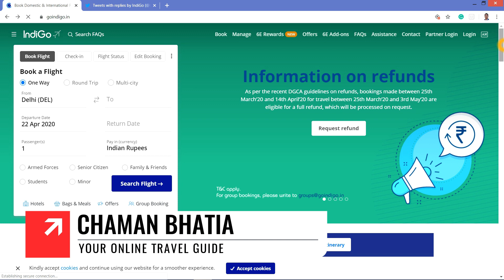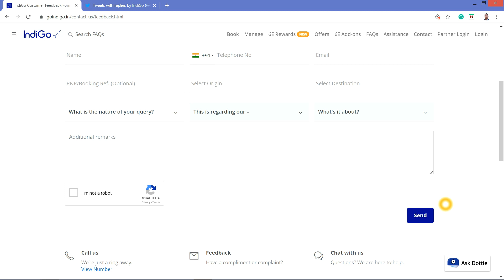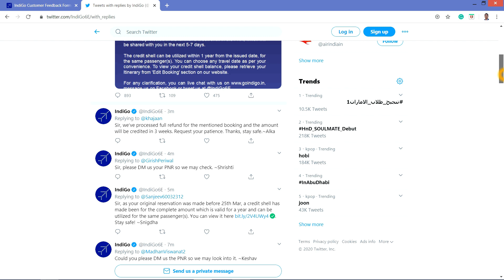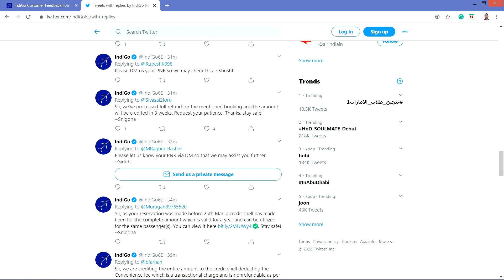इंडिगो ने रिफंड देना शुरू किया | INDIGO FLIGHT TICKET FULL REFUND PROCESS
In this video, we will discuss the process of a full refund from Indigo Airlines. Indigo airline has started giving a full refund to Customer, as per the recent DGCA guidelines, bookings made between 25th March’20 and 14th April’20 for travel between 25th March’20 and 3rd May’20 are eligible for a full refund.

Please watch the below videos.